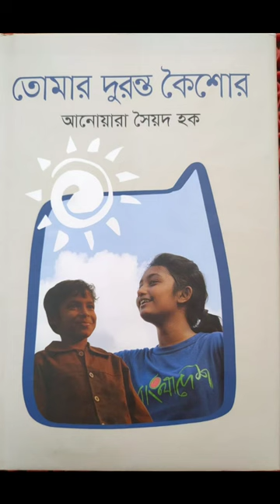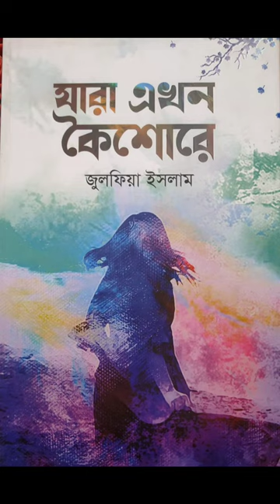julfia islam author lyricist artist owner of jui prokashon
@julfiaislam @julfiaislam7071 @julfiaislam5475 @julfiaislam6982 author lyricist artist owner of jui prokashon enlisted artist lyricist of BTV Lifemember of Bangla Academy.